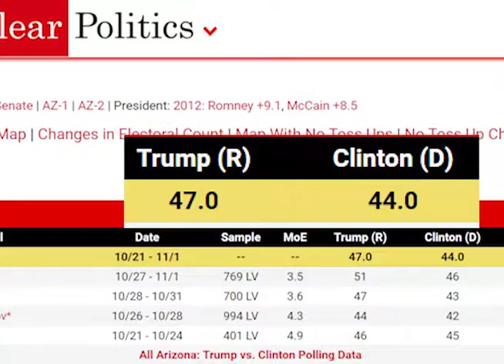Pkg-VOTO HISPANO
Como se esperaba que el voto hispano se comportara para eleccion de 2016? Aqui una mirada durante la cobertura de esta historia y sorprendente eleccion de Donald Trump como presidente electo.